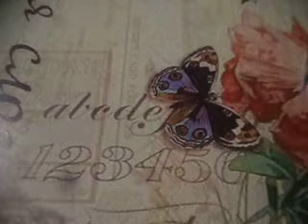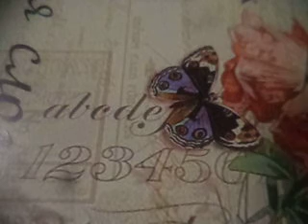Друзья(Ну, а дружба – лучше!)наброски)